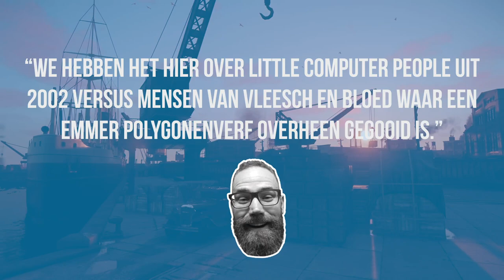Oude Gangsters in Nieuwe Pakken - Mafia Definitive Edition Review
De Mafia-franchise is al achttien jaar een begrip en nu is het tijd om terug te keren naar het Lost Heaven van het eerste deel. Mafia: Definitive Edition is een complete remake die het originele verhaal volgt en een gehele grafische overhaul heeft gekregen. Om te kijken of deze upgrades ook daadwerkelijk allemaal uit de verf komen, heeft Wouter zijn Tommygun uit het stof gehaald om de game te reviewen! In deze video hoor je alles over zijn mening van Mafia: Definitive Edition.

Hoofdredacteur PU Magazine: Wouter Brugge
Video Producer: Enno de Graaf
Business Manager: Martijn Kollau
Account Manager: Ivar Mulder en Michiel Kramer
Freelance Editor: Luuk Hijne
Video Stagiaires: Frank van der Pijl en Maarten van Steijn
Redactie Stagiaires: Rodney Feteris en Ruan Moleman